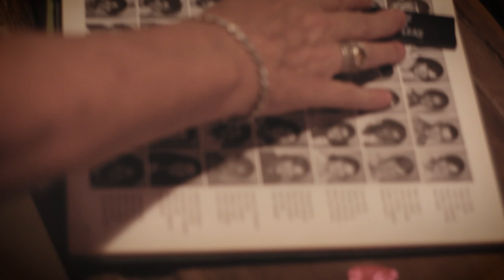Mill Pond (Official Music Video) - Terry Goodwin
Mill Pond by Terry Goodwin

Terry Goodwin, of the band Blue River, has made her debut with new single "Mill Pond".  Terry has big plans for the future with new music and plenty of upcoming performances.